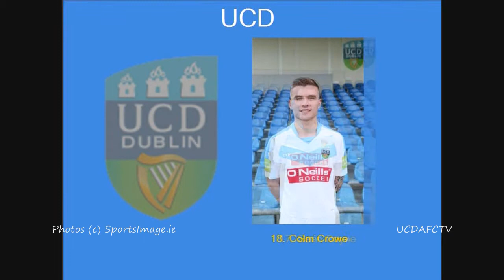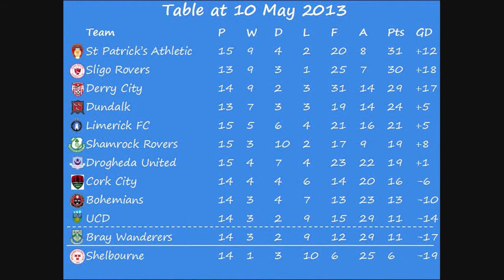20130517 UCD 1-1 Limerick highlights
UCD and Limerick share the spoils in the 2013 League of Ireland